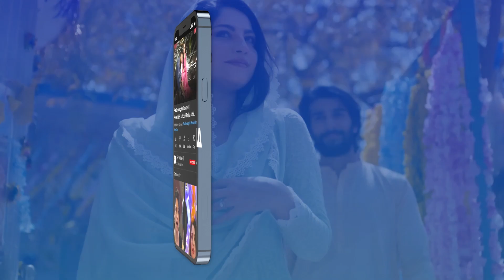Meri Shadi Bohat Boring Hogi ☹️ Baby Baji | ARY Digital